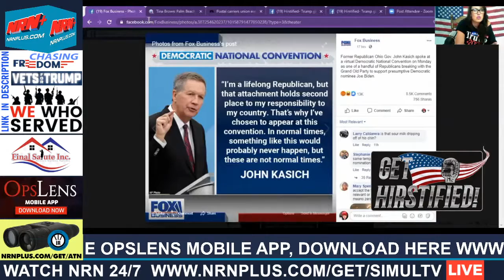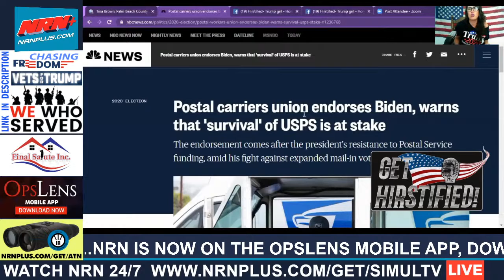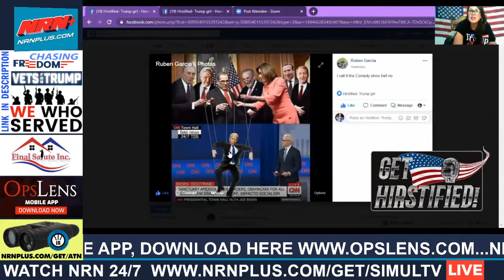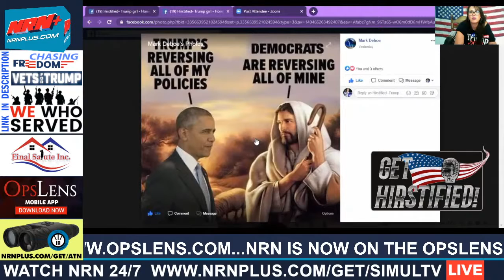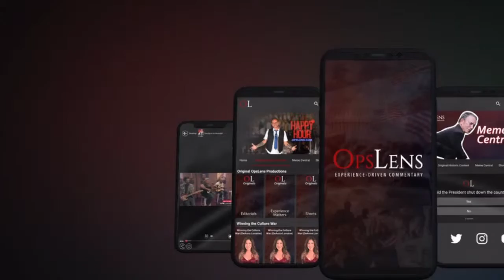Get Hirstified! on NRN+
Get Hirstified!, NRN+ Original Series. Michelle Hirstius serves up patriotism and politics with New Orleans-style "lagniappe" spice.

NRN broadcasts on-demand programming produced by a dynamic community-based network - everyday individuals and experienced reporters broadcasting their lives and values of faith, family, and freedom. NRN partners with a range of freethinkers; everything they and their guests say may not reflect the views of NRN and their hosts.